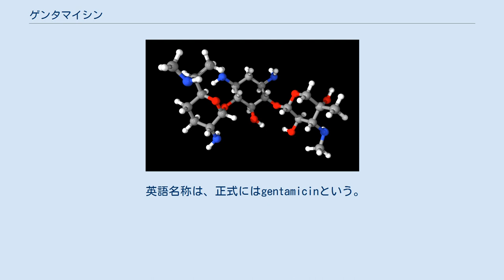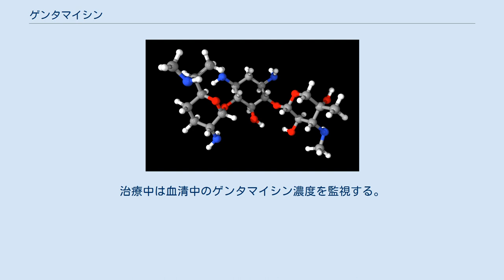ゲンタマイシン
ゲンタマイシン（英: gentamicin, gentamycin）は、アミノグリコシド（アミノ配糖体）系抗生物質である。
 英語名称は、正式にはgentamicinという。
同じアミノグリコシドのtobramycin、streptomycin、kanamycinとは意図的に異なる綴りが与えられている。
これは、これらのStreptomycesに由来する薬物に-mycinの名を与えたのに対し、Micromonospora由来のゲンタマイシンには-micinの名を与えたからである。
 また、ゲンタマイシンは熱に安定な抗生物質の一つであり、高温高圧滅菌後においても活性を持つ。
そのため、ある種の微生物培地の調製に使われる。
 ゲンタマイシンは殺菌性の抗生物質で、細菌のリボソーム 30S サブユニットに結合して、蛋白合成を阻害する。
 他のアミノグリコシド系抗生物質と同様経口投与では無効である。
これは、小腸にて吸収された後、門脈を経由して肝臓に到達し、不活化されるためである。
そのため、静脈注射、筋肉注射、局所投与。
および、軟膏による皮膚への塗布にて利用される。
 ゲンタマイシンは、グラム陰性桿菌による感染症にほぼ専門的に用いられる。
殺菌能の高い薬剤で、緑膿菌などの日和見感染症の起炎菌による敗血症に対する効果が高い。
また、広範囲の薬剤が無効である腸球菌に対しても、ペニシリン系薬剤と併用することによって相乗効果を発揮する。
緑膿菌のほか、大腸菌、インフルエンザ桿菌、クレブシエラ菌、セラチア菌、アシネトバクター、シトロバクター、エンテロバクターなど血液感染の原因となるようなグラム陰性桿菌はほぼ網羅する抗菌スペクトラムを有する。
ゲンタマイシンは黄色ブドウ球菌などのグラム陽性菌や、淋菌・髄膜炎菌 のようなグラム陰性球菌、またレジオネラ菌 による感染症には効果がない。
アミノグリコシド系抗生物質には、他の抗生物質に比較すると非常に耐性化しにくいという特徴がある。
よく似たトブラマイシンとは、ゲンタマイシンが緑膿菌を得意とするに対し、トブラマイシンはセラチア菌により活性が高いという違いが知られている（どちらもよく効く）。
緑膿菌に対しては、有効性、また耐性化の予防の観点から、かならずセフタジジムなど他の抗緑膿菌活性を持った薬剤との併用が行われる。
 敗血症のほかは、腎盂腎炎に主に用いられる。
組織移行性が低いので、肺炎などといった主要臓器の感染症に用いられることは少ないが、上記の日和見感染症に対する効果を期待し用いることはある。
一方血液脳関門を通過できないため、静脈注射では、髄膜炎には完全に無効である。
髄腔内投与を行う場合もあるが、この効果を積極的に支持する科学的根拠はない。
また、軟膏製剤もあるが、この使用を正当化するような科学的根拠も乏しい。
 すべてのアミノグリコシド系抗生物質は耳に対し毒性を持つ。
前庭神経に対する毒性は平衡感覚障害をきたし、一方蝸牛神経に対する障害は聴覚障害をおこし、まれに聾にいたる。
アミノグリコシドの中で、ゲンタマイシンの聴覚毒性は最も強い。
聴覚障害は、薬剤中止によってもあまり改善しない。
 ゲンタマイシンは高い腎毒性をもち、場合によっては急性腎不全に至ることがある。
腎障害は、薬剤中止によって改善することが多い。
腎毒性の発症頻度は、ゲンタマイシンの血中最低濃度（トラフ）と相関する。
腎障害を予防するため、体重により投与量を調節する。
欧米では、ゲンタマイシンの投与量の計算式があるが、日本の保険医療の範囲内でこれに従うことは、よほど体が小さくない限り難しい（投与量が上限をこえてしまう）。
治療中は血清中のゲンタマイシン濃度を監視する。